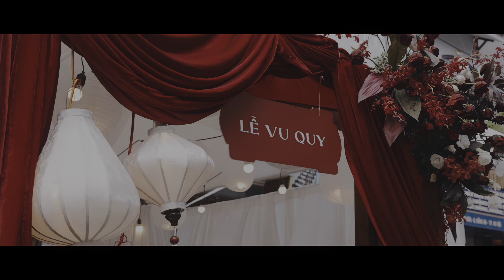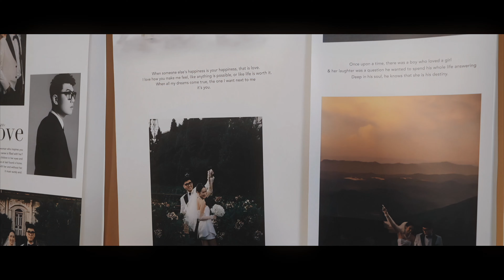Wedding : Kieu Ly Pham & Duc Anh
‘THƯỚC PHIM NGẮN CỦA HÀNH TRÌNH DÀI’

Từ bó hoa đầu tiên dùng để cầu hôn, đến khi cả hai cùng bước vào rừng hoa trong lễ đường, tất cả hạnh phúc ấy vẫn như thước phim chiếu chậm cho mọi người chứng kiến.

Theo chân chú rể Đức Anh và cô dâu Kiều Ly Phạm suốt nhiều tháng, từ những ngày chú rể Đức Anh cầu hôn cô dâu Kiều Ly đầy xúc động, rồi tới lễ ăn hỏi 2 gia đình & một lễ cưới lung linh mà mọi người đều ao ước.

Rất nhiều ý tưởng đã được lên chỉ để dành trọn vẹn cho 3 concept: giao thoa giữa hiện đại - truyền thống và khu rừng đưới ánh trăng bạc. ý tưởng đã được lên chỉ để dành trọn vẹn cho 3 concept: giao thoa giữa hiện đại - truyền thống và khu rừng dưới ánh trăng bạc.

Flowers & Designs by Fancy Florist
_Copyright All rights Reserved_
Fancy Florist tiên phong mang phong cách hoa Rustic Châu Âu và Korea về Việt Nam
FancyFlorist We dont just create bouquets. We create emotions ❤